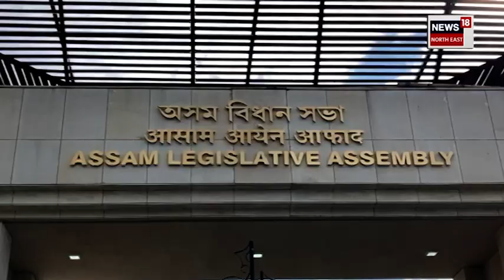Assam Assembly New Building : অত্যাধুনিক প্ৰযুক্তি, কাৰিকৰী ব্যৱস্থাৰে সমৃদ্ধ নৱনিৰ্মিত ভৱন মুকলি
Assam Assembly New Building | অসম বিধানসভাৰ নৱনিৰ্মিত ভৱন মুকলি। লোকসভাৰ অধ্যক্ষ ওম বিৰলাৰ উপস্থিতিত দেওবাৰে মুকলি হ'ল অত্যাধুনিক ভৱনটো। পঞ্চতাৰকা হোটেলতকৈ কোনো গুণে কম নহয় এই নতুন ভৱনটো। কি আছে ভৱনটোৰ ভিতৰত চাও আহক।